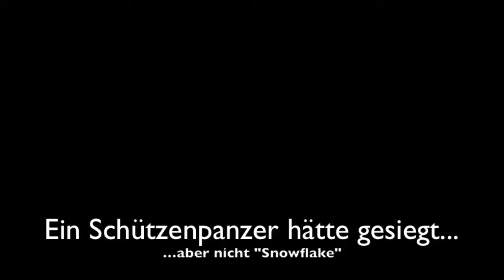Eine Runde mit "Snowflake" dem kleinen blauen Mini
Man sieht schon, dass es relativ ereignislos ist mit diesem Ding zu fahren.